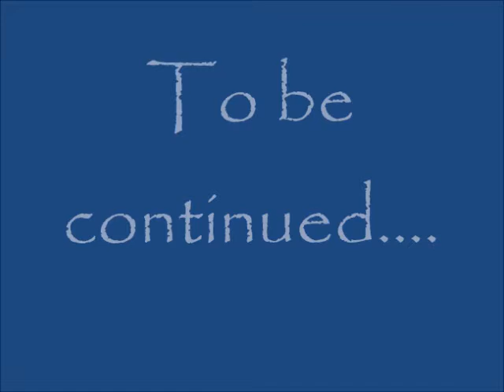Latoya Forever DISSING her ex-husband!!